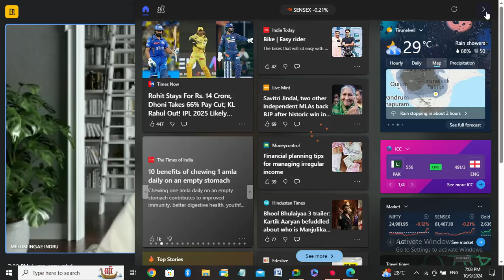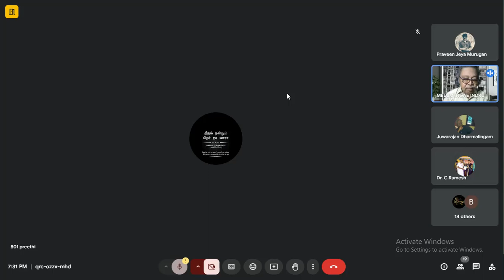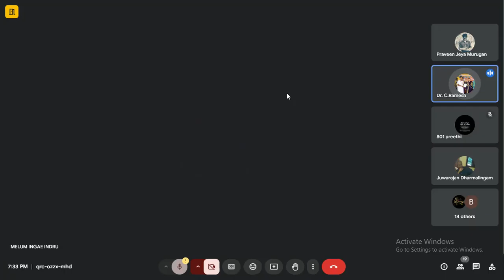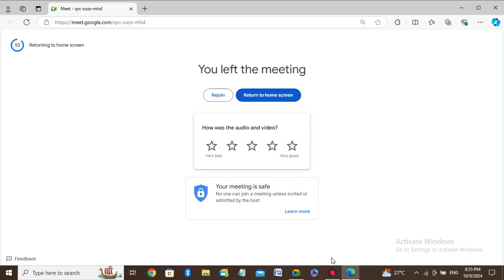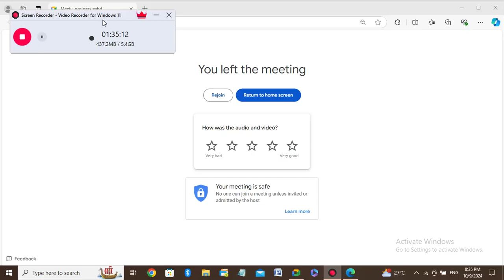ஆபிரகாம் பண்டிதரின் கதை